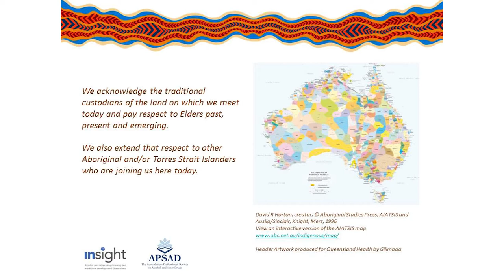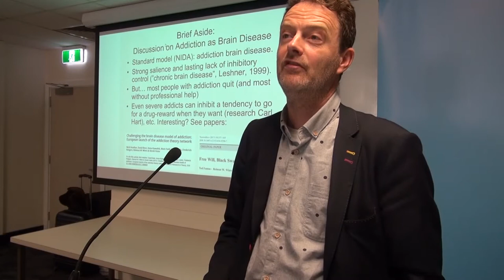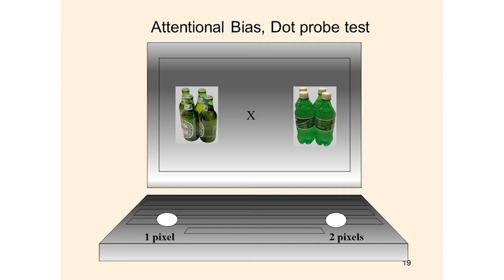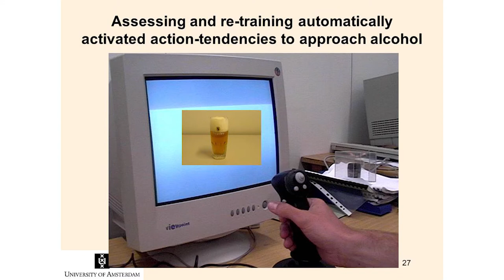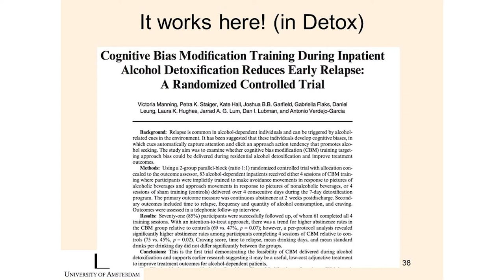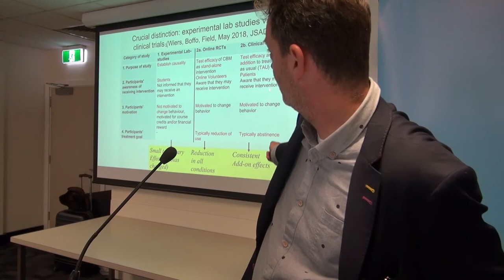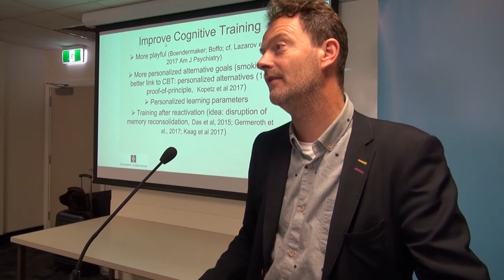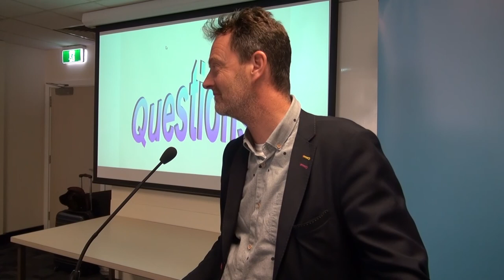23 May 18 - Reinout Wiers - Cognitive processes that increase vulnerability to addictive behaviours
23rd May 2018

Prof. Reinout Wiers
Professor of Developmental Psychopathology, University of Amsterdam

Cognitive processes that increase vulnerability to addictive behaviours (and how to retrain them)

Professor Wiers presentation will describe the neuro-cognitive processes involved in the etiology of addictive behaviours and related psychopathology. This will include his team’s research on how peoples’ brains change during the development of addictive behaviours, and the evidence-base for the cognitive training programs they have developed to “re-train” these processes back to normal, and increase control over addictive behaviours.